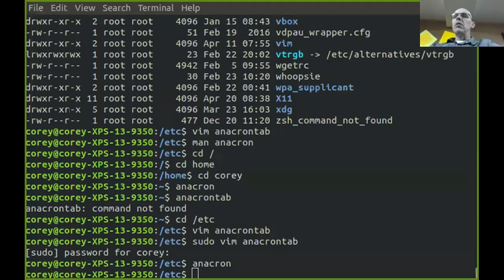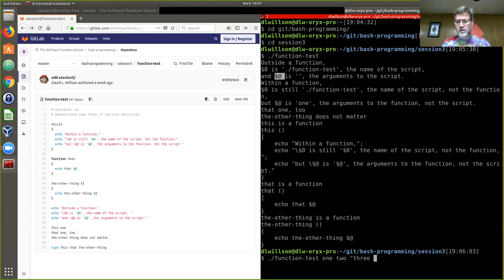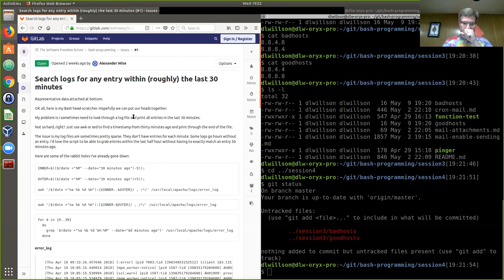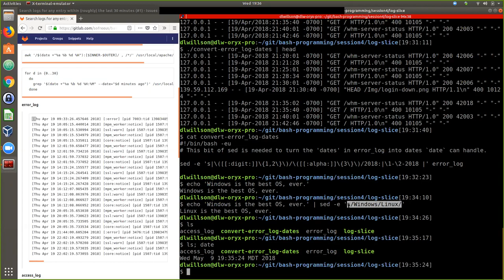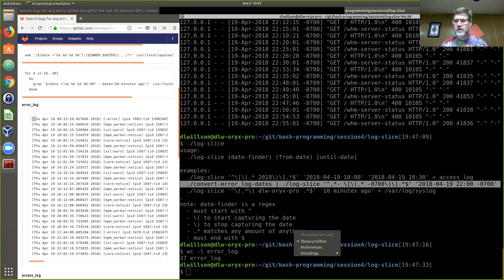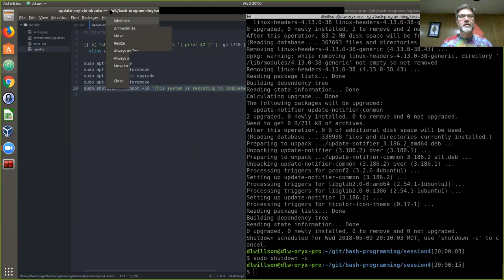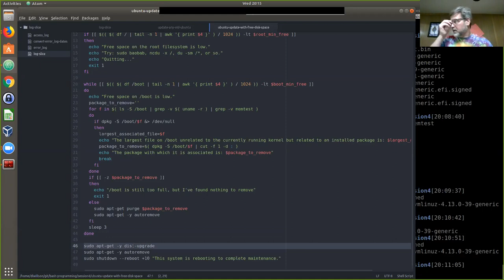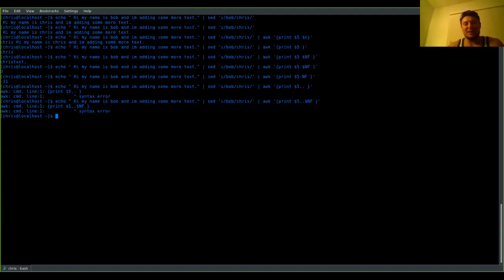Bash Programming: Session 4